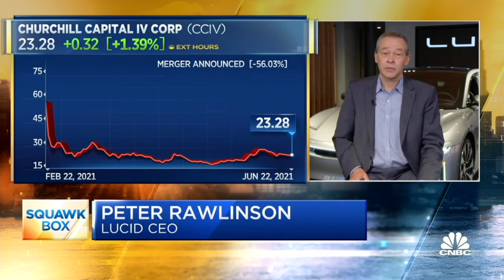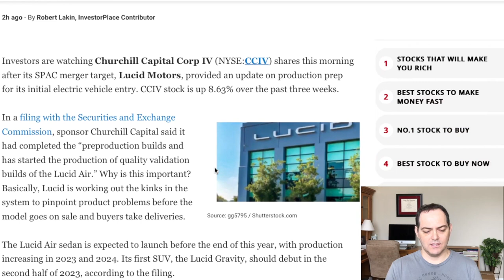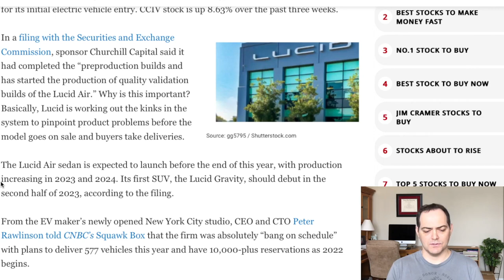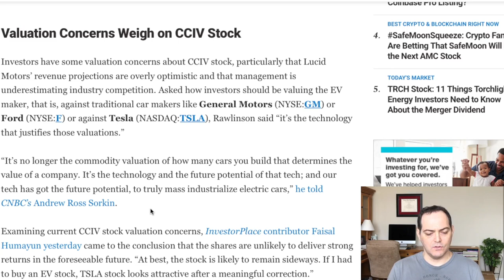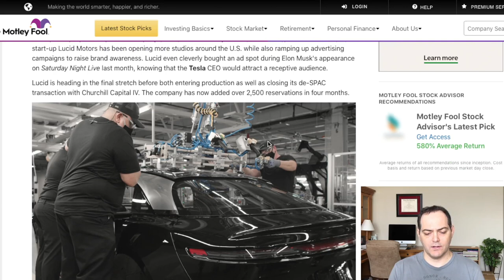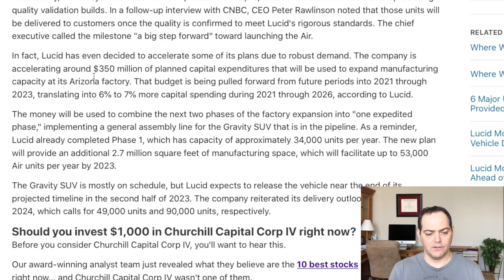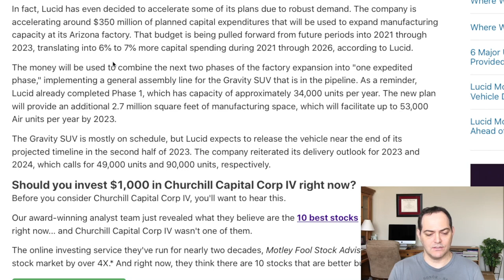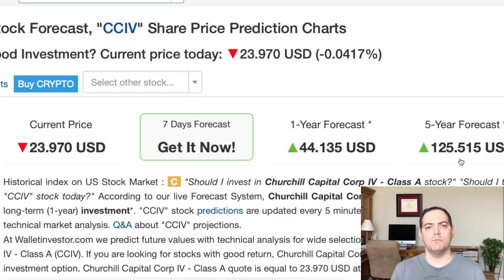LUCID SIGNALS HUGE MANUFACTURING PLANS & STRONG DEMAND | CCIV LUCID MASSIVE GROWTH STOCK POTENTIAL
Recent Interview with CEO Peter Rawlinson talks Lucid Motor's high valuation investor concerns and describes Lucid as a technology company and should be in the same category as Tesla which also has a high evaluation. Lucid CEO discusses high Lucid Air EV demands and huge news with Massive Manufacturing Plans to increase production of Lucid vehicles to 53,000 per year.

00:00 Introduction
00:43 CEO Peter Rawlinson Interview with CNBC about Lucid Motors (from 00:42 to 6:25)
01:36 CEO Peter Rawlinson discusses Lucid CCIV Valuation and why investors should invest
02:35 CNBC news asks Lucid CEO about competition with GMC General Motors
02:55 Lucid CEO Peter Rawlinson discusses competition with General Motors & Mercedes
04:02 Lucid CEO Peter Rawlinson evaluates Lucid Production Outlook in Q3 2021
05:00 Lucid CEO Peter Rawlinson states "on schedule" to deliver Lucid Air Dream
05:30 Lucid CEO Peter Rawlinson discuss huge demand and reservations of Lucid Air
06:30 Lucid CCIV Stock Revving Up with position catalyst from Lucid CEO interview
07:30 Lucid demand and reservations are strong and Lucid announces ramping up production
08:20 Lucid CCIV Valuation reviewed and should be on same level as Tesla's Valuation
09:00 Motley Fool Article reviewed HUGE DEMAND Explained over 10,000 reservations & counting
10:15 Lucid expands Arizona Factory by 2.7 million sq ft to built Lucid Air sedan & Gravity SUV
11:17 Stock Martin gives his take on CCIV Lucid Stock and EV company
12:14 Stock Martin reviews CCIV Stock for past month, 5 days and one day stock review
13:00 Wallet Investor gives stock prediction of $45 coming soon
13:45 Support this channel and Thank you so much for watching :)

Stock Martin